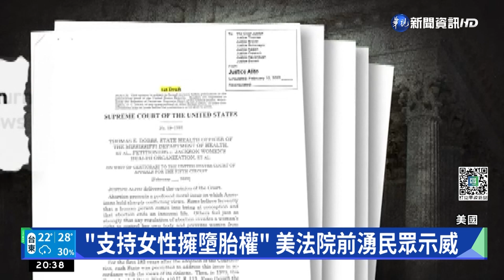最高法院推翻墮胎權?! 美民眾不滿爆示威｜華視新聞 20220504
美國最高法院，一項關於「墮胎判決」的意見書草稿，日前流出，可能會推翻，1973年，保障女性墮胎權、使得全美墮胎合法化的判決。消息一出，支持墮胎權的民眾，非常不滿、上街抗議，在華盛頓特區、紐約、芝加哥等大城，都有民眾示威。美國副總統「賀錦麗」也動怒，批評這是，侵犯自由。